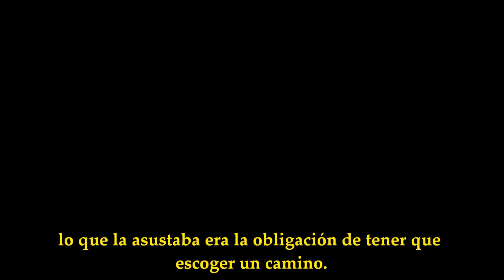Ruta Cruz del Carmen a Bajamar. Tenerife.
Sendero de 10,5 kms que partiendo de la Cruz del Carmen desciende hacia la costa de Bajamar.